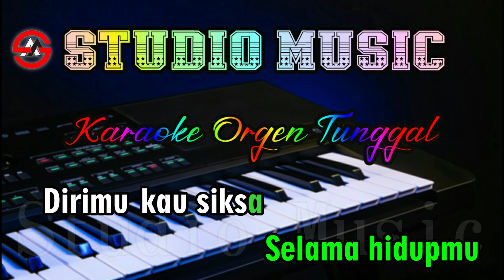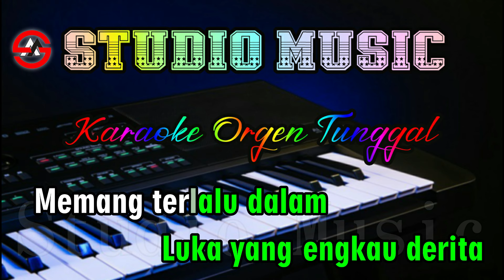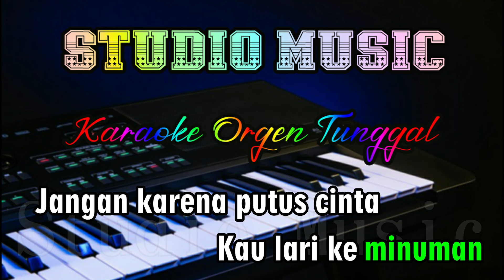Dangdut Orgen Tunggal || Sebotol Minuman - Leo Waldy || Karaoke (Nada Pria)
Dangdut Sebotol Minuman - Leo Waldy full music dangdut Karaoke Orgen Tunggal , Cover Terbaru 11 Agustus 2023. Lirik Lagu Sebotol Minuman - Leo Waldy karaoke Nada Pria, Cover By Studio Music Karaoke Dangdut Orgen Tunggal terbaru 2023.

STOP REUPLOAD !!!